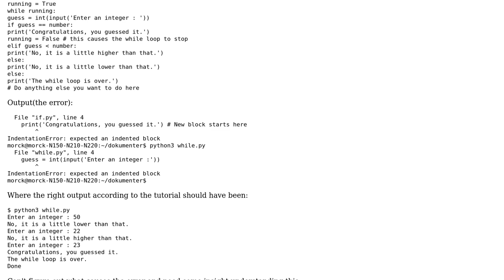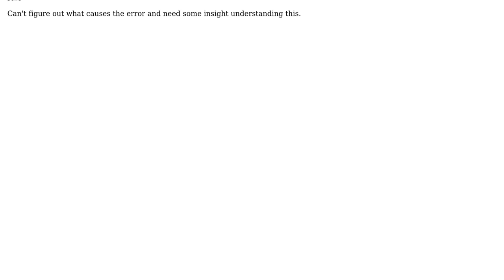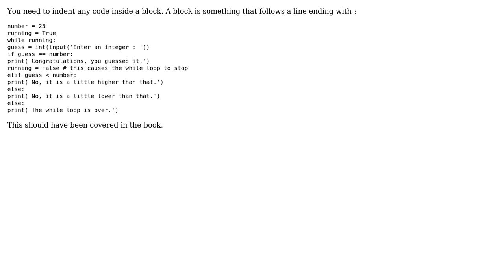GIS: Python - indentation error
With thanks & praise to God, and with thanks to the many people who have made this project possible! | Content (except music & images) licensed under CC BY-SA | Music | Images & others | With thanks to user PolyGeo user Nathan W user CARTOS and the Stack Exchange Network Trademarks are property of their respective owners. You are responsible for your own actions.